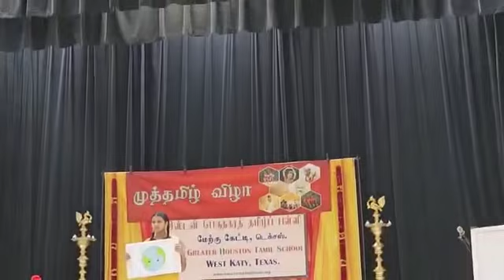Kids Villu Pattu - வில்லுப்பாட்டு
வில்லுப்பாட்டு